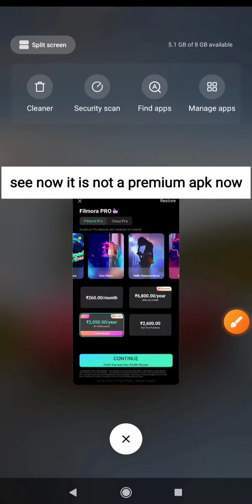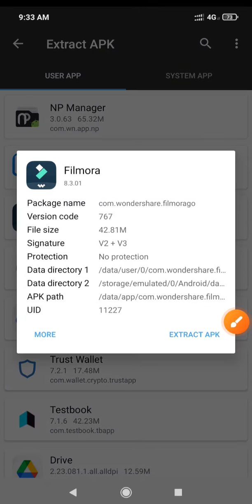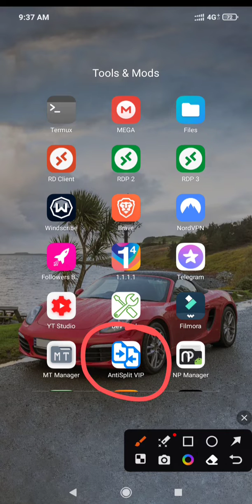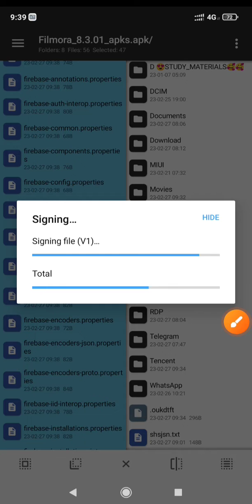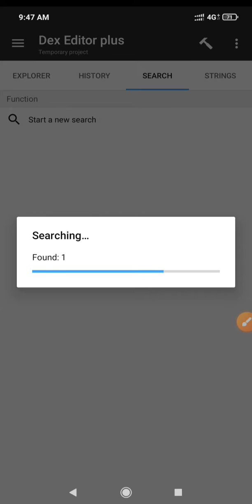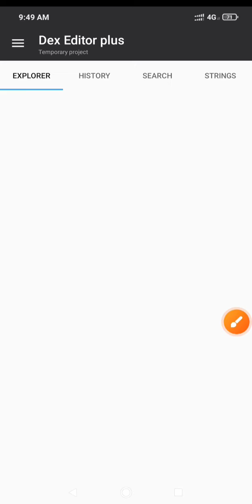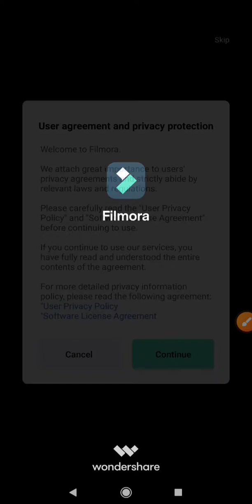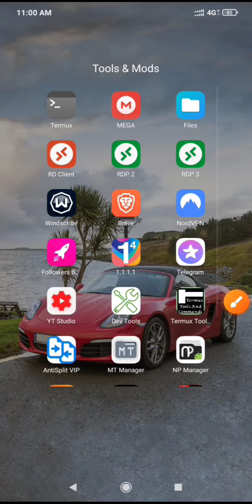How To Mod Filmora Video Editor | Educational Purpose Only| By MT Manager | Premium | Mr Pradhan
Background music Name:- jarico_-_island [KNS]

I AM NOT PROMOTING ANY ELEGAL ACTIVITY,  ITS ONLY FOR EDUCATIONAL PORPUSE